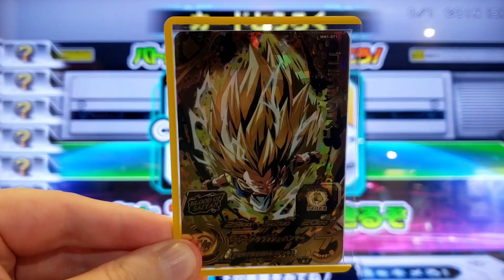MM1-071: Blood of Saiyan Super Saiyan 3 Gotenks (Dragon Ball Heroes)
CAA: Kamehameha
Super Attack: Brain Crash Hammer